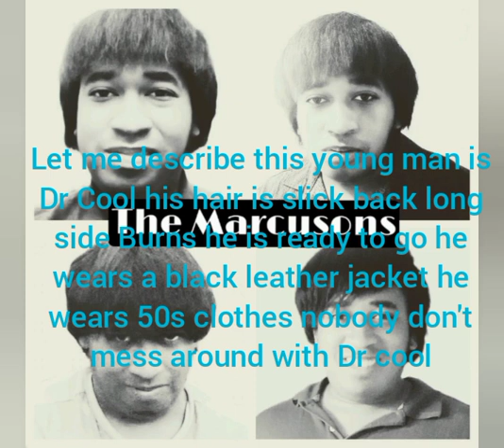Marcus short Dr Cool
Edited by VideoGuru this is so I made up I made up another guy my head this song's called dr cool I hope you all enjoy this song and God bless you